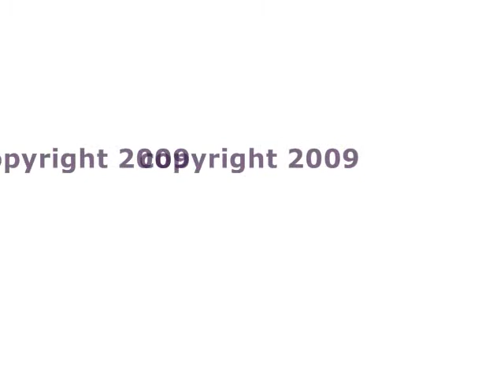Cardiology Shop EKG Cart for the MAC 1200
Cardiology Shop EKG Cart for the MAC1200